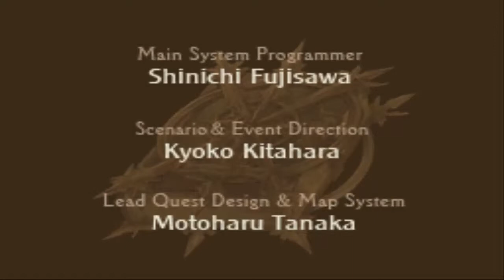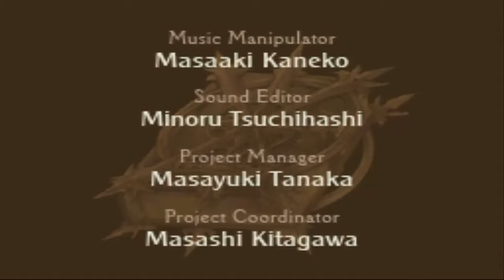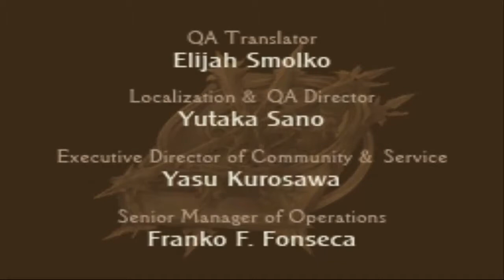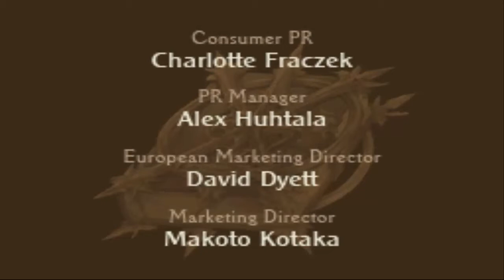Final Fantasy TA 2 - 53 Adios Ivalice